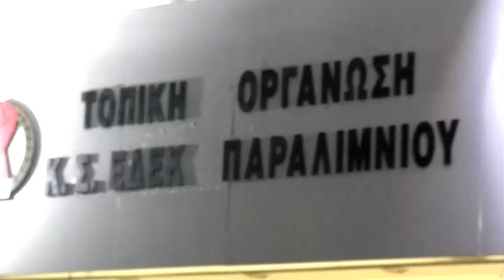Δήλωση Προέδρου Κ.Σ. ΕΔΕΚ, Μ. Σιζόπουλου για τα εγκαίνια του οικήματος της Τ.Ο. ΕΔΕΚ Παραλιμνίου